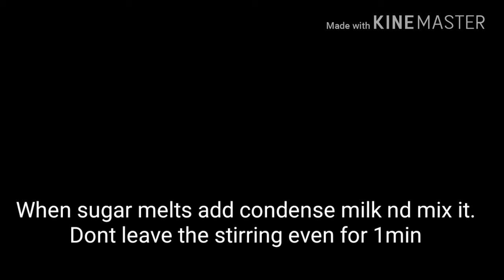Caramel popcorn|| How to make caramel popcorn|| caramel popcorn recipie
Very easy to make and more delicious caramel popcorns as compare to that available in market..Also healthy as well.